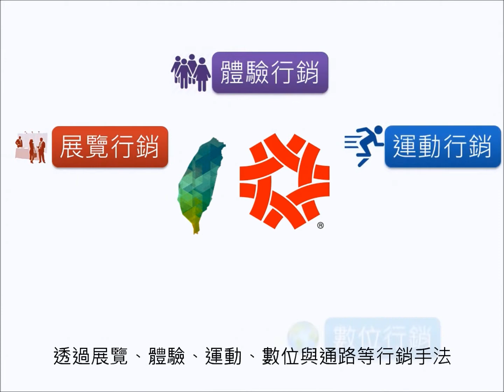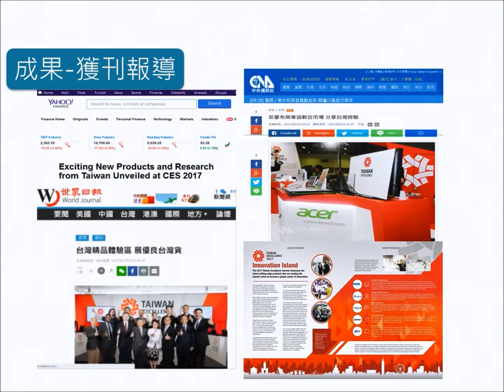台灣精品，與您同在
好產品想行銷到全世界？讓我們一起將「台灣精品」行銷到全世界！